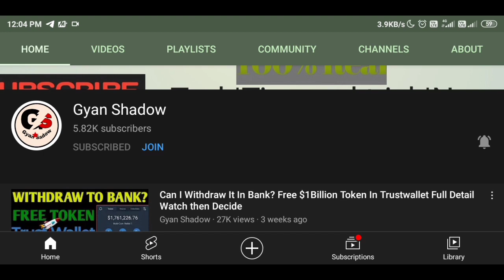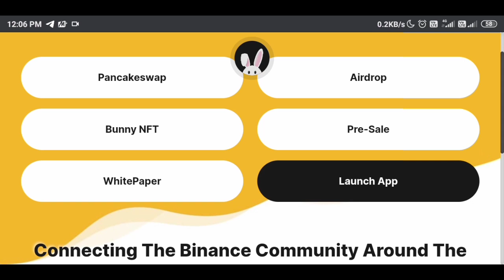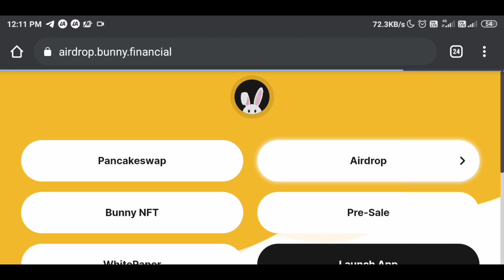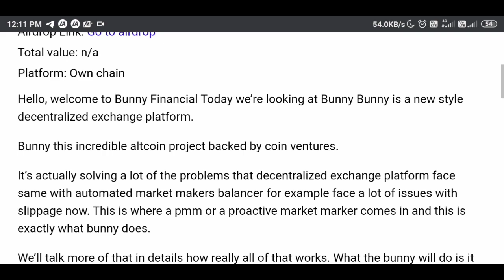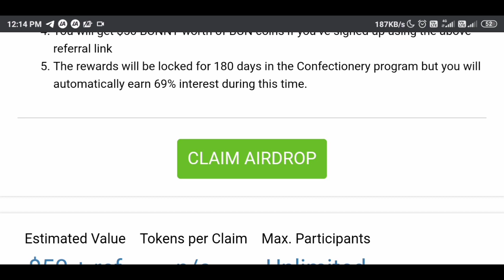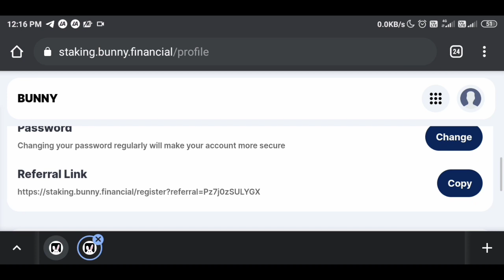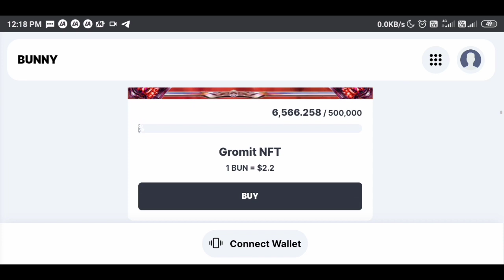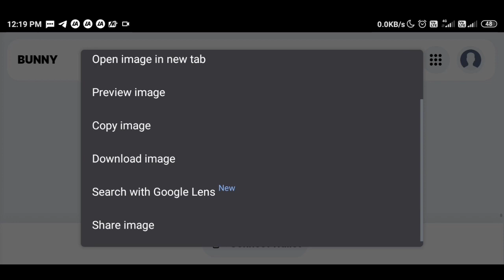Bunny Finance Free NFT & BUN Token Worth $50 Bunny New Airdrop How to Join claim Free NFT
Bunny financial Defi Airdrop Join Fast new free NFT $50
Link here👇👇👇👇 scroll down

New Channel
Today Airdrop
Bunny (BUN) Airdrop

Other Airdrop 👇👇👇👇
Coinsbit India

Handy Pick
code : PDRPUP

 @Gyan Shadow